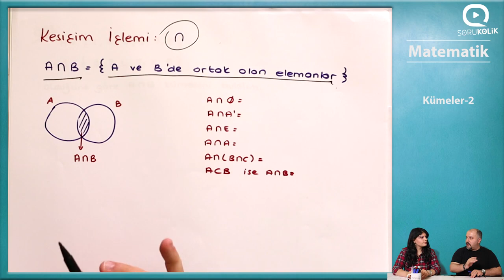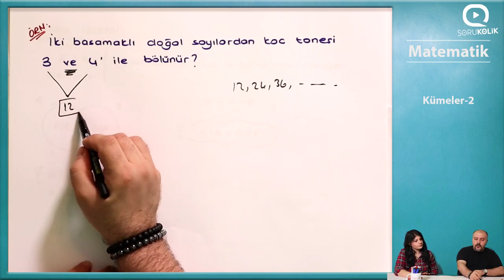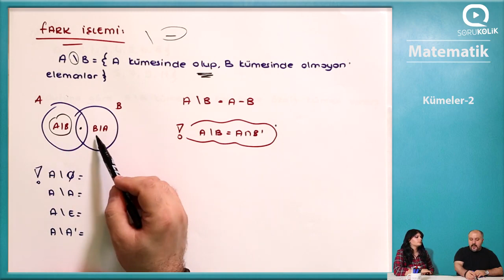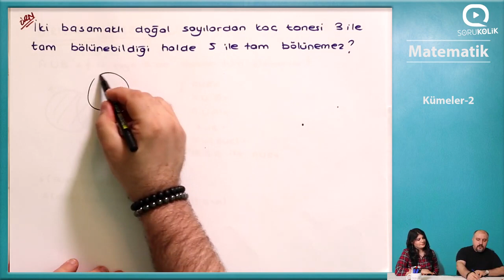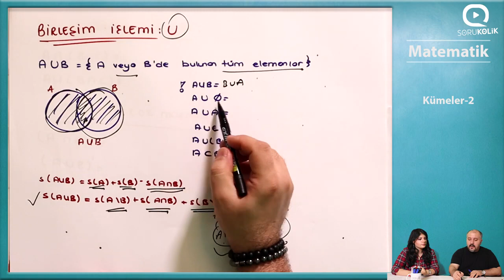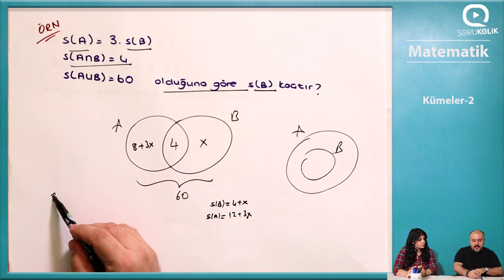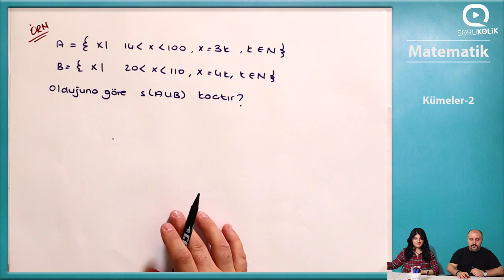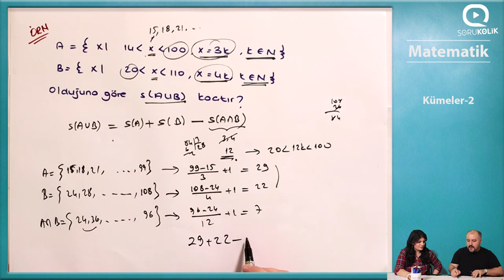DGS - Kümeler Soru Çözümü 8.Kısım